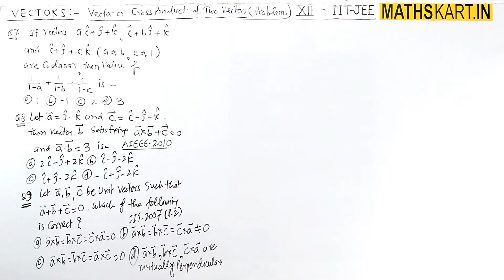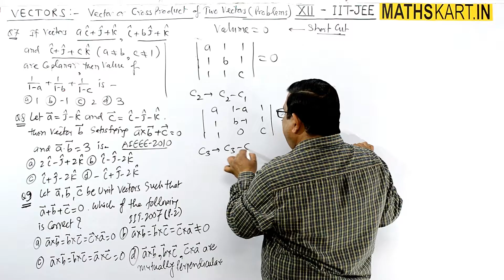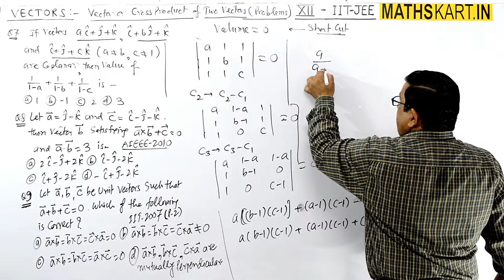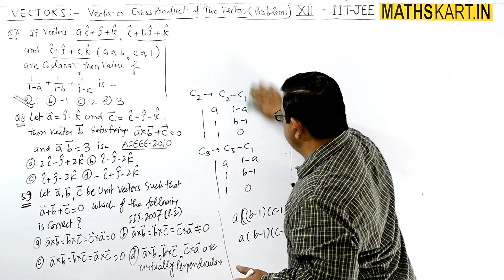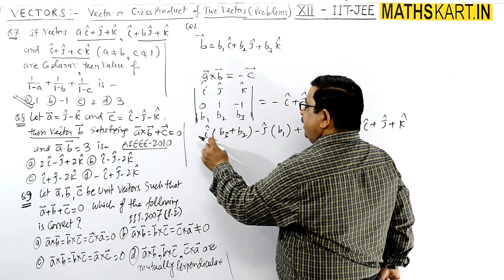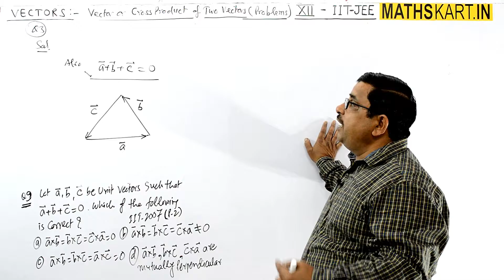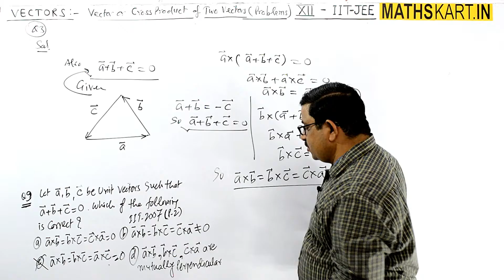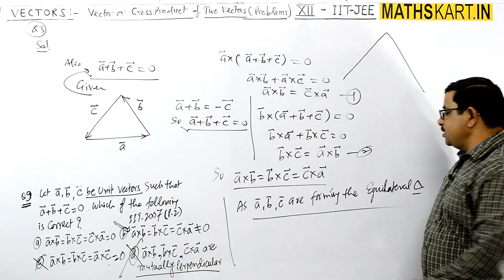Cross Product of Vectors- Properties | PART-21| VECTORS Class-12 CBSE/JEE Maths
Problems on Important Results of Vector or Cross Product. Problems on Area of Parallelogram. Problems on Area of Triangle . Lagranges Identity. Problems of cross product asked in IIT JEE. VECTORS Class-12 CBSE/JEE Maths